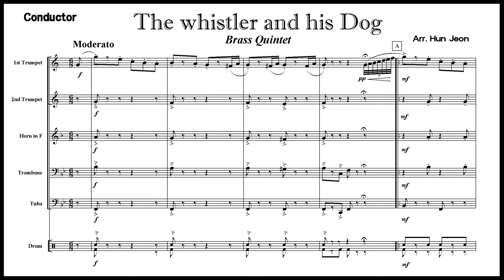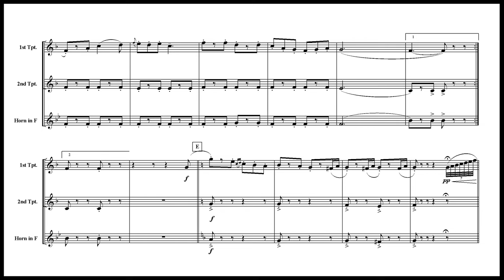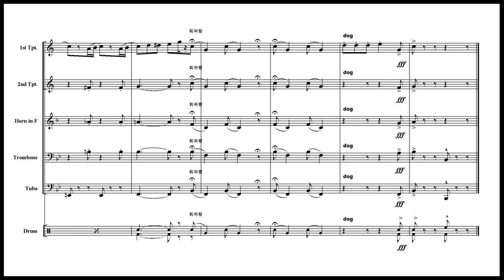The whistler and his Dog (Brass Quintet Arrangement)